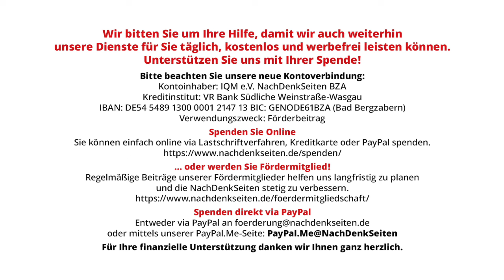Mainstream sehnt sich nach der Atombombe | Tobias Riegel | NDS-Podcast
Mainstream sehnt sich nach der Atombombe | Tobias Riegel | NachDenkSeiten-Podcast | 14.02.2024

Die Meinungsmache für Militarisierung hat sich in den vergangenen Tagen (nochmals) erheblich gesteigert – wir haben berichtet. Die Tendenz setzt sich nun fort mit dem Trommeln für eine europäische Atombombe. Inzwischen ist es „normal“, dass es kein angemessen wahrnehmbares Gegengewicht in der Debatte um Aufrüstung gibt. Wir präsentieren hier eine Liste mit Mainstream-Meldungen zum Thema. Von Tobias Riegel.
Aktualisierung 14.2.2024: Inzwischen gibt es laut Medien auch viel politischen Widerspruch gegen die Pläne.

Artikel veröffentlicht am: 14. Februar 2024 um 10:38
Autor: Tobias Riegel
Sprecher: Tom Wellbrock
Titelbild: Fortis Design / Shutterstock

NDS, NachDenkSeiten-Podcast, NDS-Podcast, Aufrüstung, Medien und Medienanalyse, Abschreckungsstrategie, Atomwaffen, Bellizismus, Militarisierung, Donald Trump